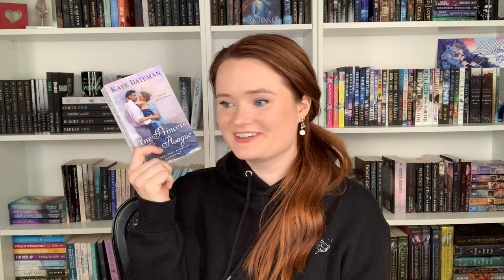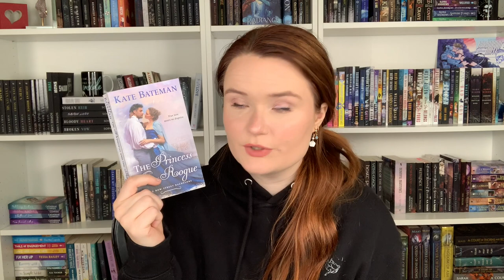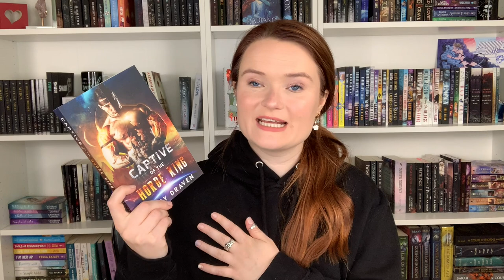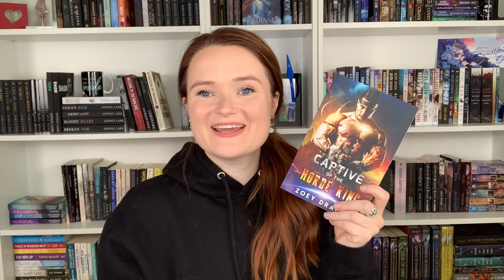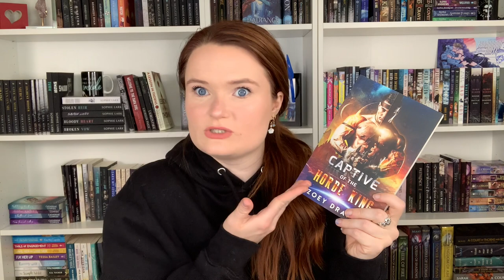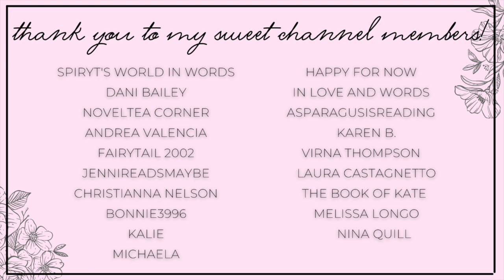royalty romance recommendations 👑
Hi yall!!❤️Here we have another royalty romance rec video!
Let your recs in the comments!!

✨BOOKS MENTIONED✨
Twisted Games
The Princess and the Rogue
Fake Fiance
A Curse of Queens
Captive of the Horde King
Monster's Bride
The Stoneheart Bride
The King of Hel
Claimed by Her Mates

✨BOOKTUBERS MENTIONED✨

xoxo Ava💕